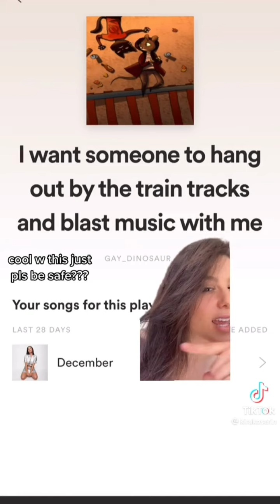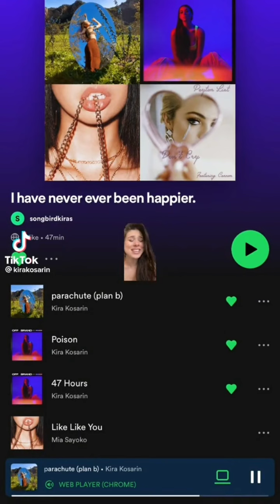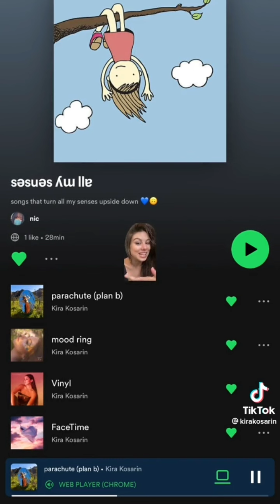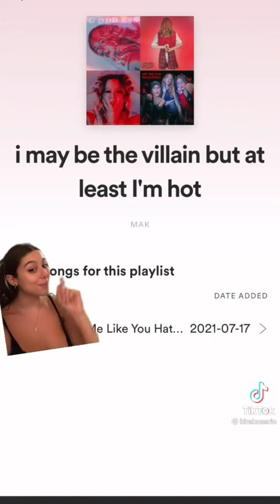kira kosarin playlist youve added my songs to